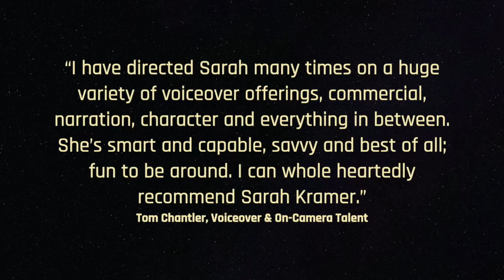Toy Singing VO Demo - Sarah Kramer Voice Overs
Sample of Styles:

nursery rhymes
children's songs
characters
kids
girl
boy
adult
mom
singing in rounds